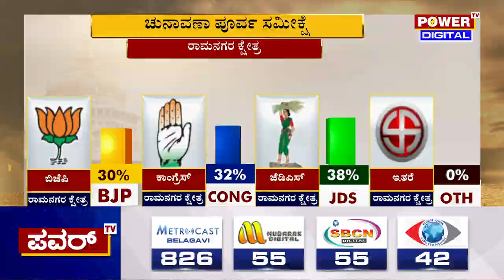Karnataka Election Survey : ಮೊದಲ ಯತ್ನದಲ್ಲೇ ಶಾಸಕರಾಗ್ತಾರಾ ನಿಖಿಲ್ ಕುಮಾರಸ್ವಾಮಿ.? | Power TV News